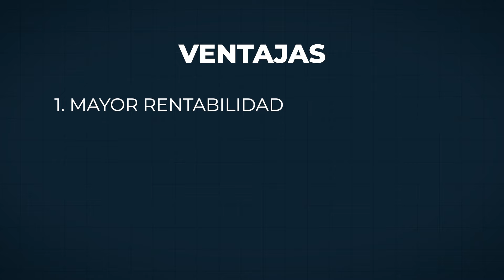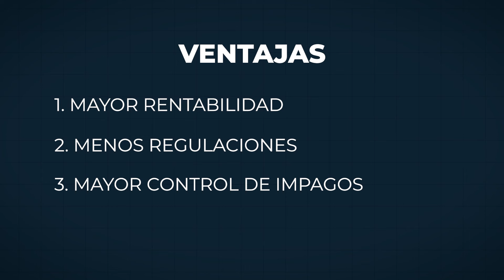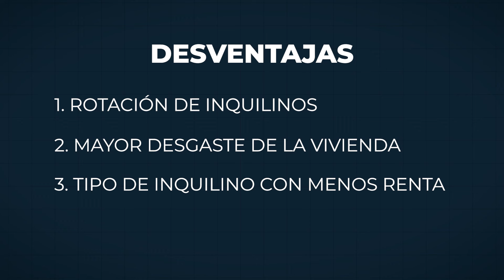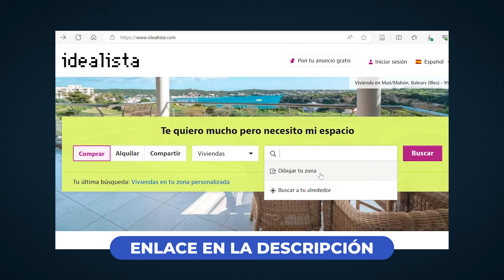Estos son los Problemas del Alquiler por Habitaciones | Desventajas y Contras ⚠️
Atención, hoy te cuento las contras del alquiler por habitaciones, y la parte no tan bonita.

00:00 - Cuidado con el alquiler por habitaciones.
00:24 - Lo MEJOR del alquiler por habitaciones.
01:36 - Los PROBLEMAS del alquiler por habitaciones.
04:47 - ¿Qué perfil de inquilino alquila una habitación?
05:44 - ¿Para quién es el alquiler por habitaciones?

¡Hola! Soy Pau Antó, y llevo invirtiendo, enseñando y divulgando sobre inmuebles más de 10 años.

En este vídeo, analizo junto con Sergio, experto en alquiler tradicional y alquiler por habitaciones, las principales ventajas e inconvenientes de esta modalidad de alquiler frente al tradicional.

También valoramos el perfil de inquilinos que suelen optar a este tipo de viviendas y te contamos cómo puedes saber si el alquiler por habitaciones es la mejor alternativa para conseguir la mayor rentabilidad posible según tu perfil como inversor.